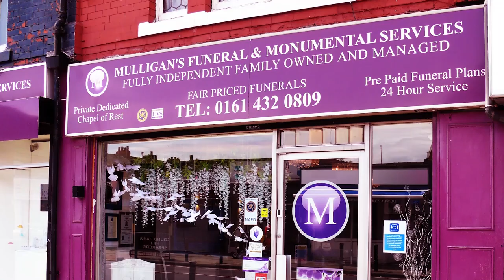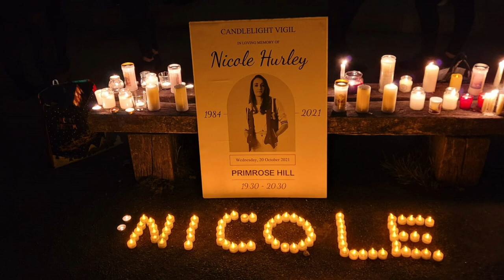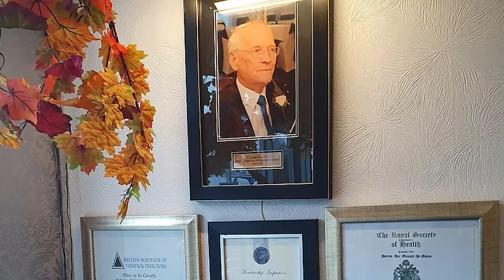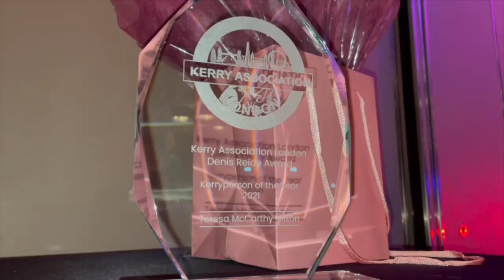The Irish in the UK-Episode 233- The Kerry Association annual dinner-dance in London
This week, we’re in London for the annual Kerry Association dinner-dance. The fun had to stop last year, but now they’re up and running!

Dáithí Ó Sé of RTE’s “Today” programme hosts the evening along with strong committee of the Association.

The Kerry Association has a long history of charity fundraising and this year is no exception. For one cause alone, they raised £40,000. Nicole Hurley was killed in October this year. The money raised will go towards helping her four children.

As Fr. John Aherne says.. “the Irish rally to the cause everytime”.
Guests include Senator Mark Daly and Noel O’Sullivan from the GAA Provincial Council of Britain.

Sisters, Shilagh McCarthy and Theresa McCarthy-Dixon receive the honour of Kerryperson of the year for their charitable support of their local community. Former Kerryperson of the year, Dan Tim O’Sullivan is there to congratulate the sisters for the great work they do.

With music from the Barry Owen Band and dancing from Joe McGeown, the two times world champion, it’s an evening that rockets by!

britain.gaa.ie
Joe McGeown on Facebook @joemcgeown